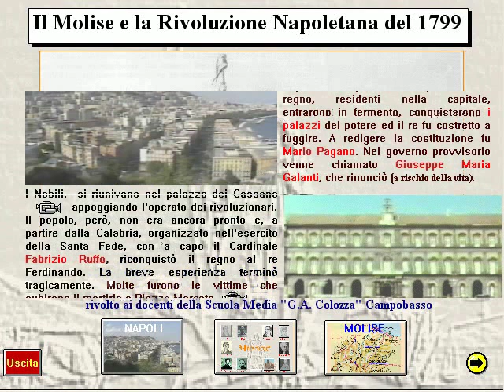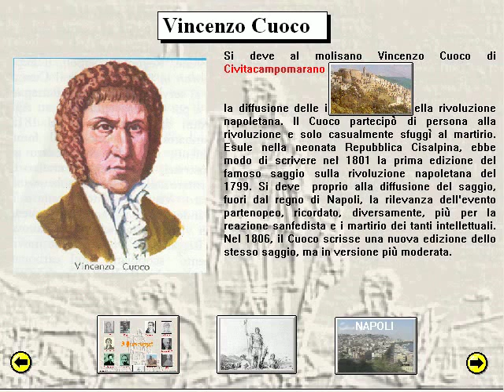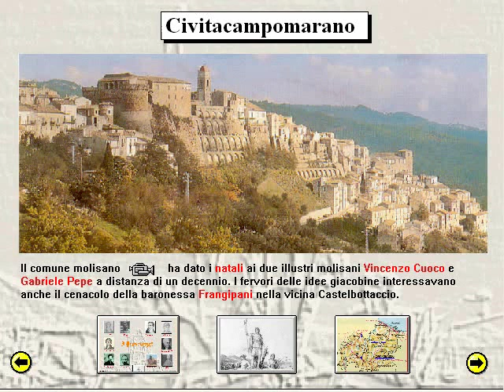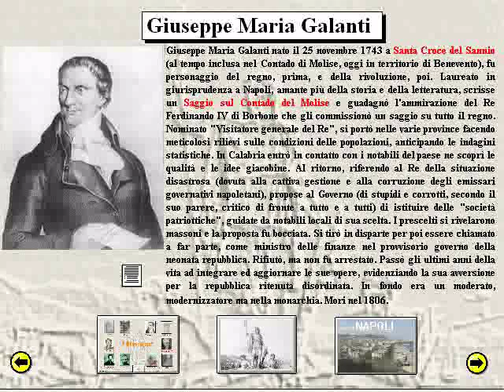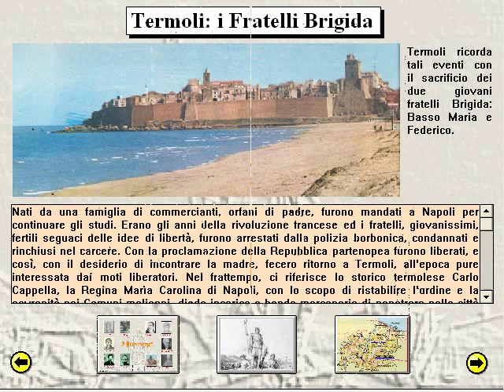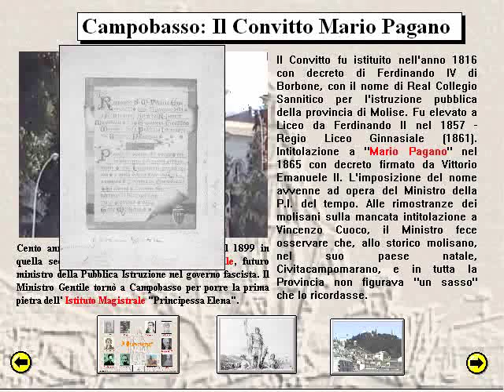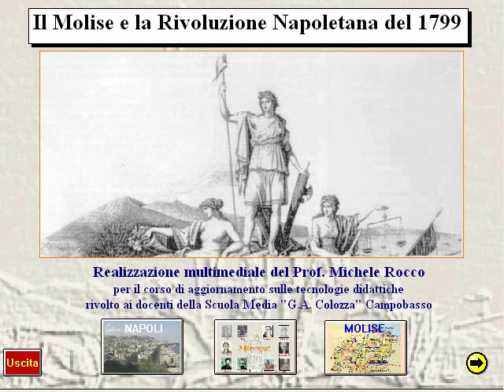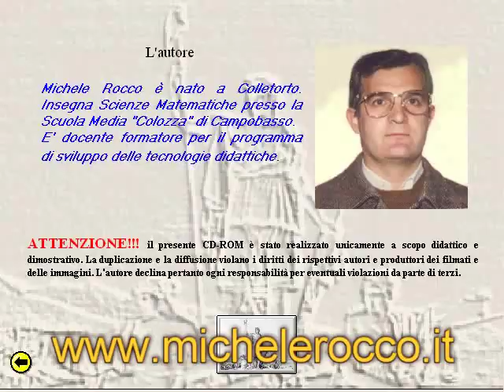Il Molise e la Rivoluzione Napoletana del 1799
Versione video interattiva tratta dal CD-ROM realizzato, a scopo didattico, in occasione del bicentenario 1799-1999. I filmati sono tratti dai servizi realizzati dalla Rai, da Telemolise e da Teleregione che ringrazio, inseriti nel CD.